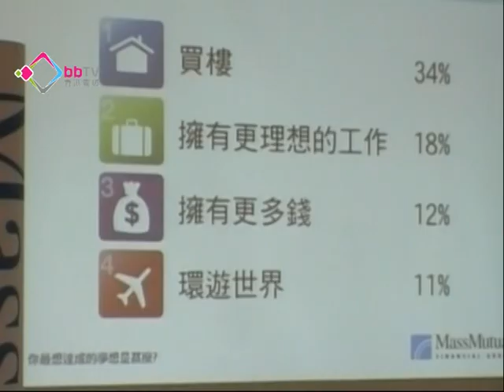調查指「月光族」難買樓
港大民意調查發現，超過三成年輕人渴望置業，但由於不少是「月光族」，因而沒有信心夢想成真，有理財顧問認為，年輕人可從學懂理財入手，要先學習儲蓄後消費習慣。